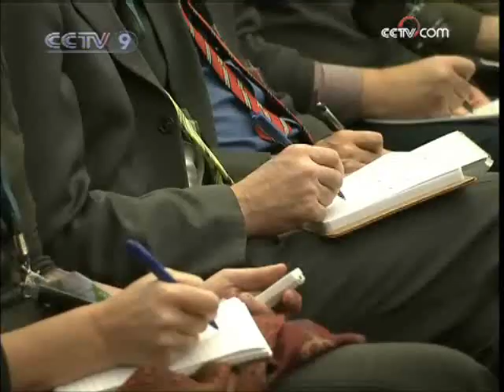Obama concludes China visit - CCTV 091118